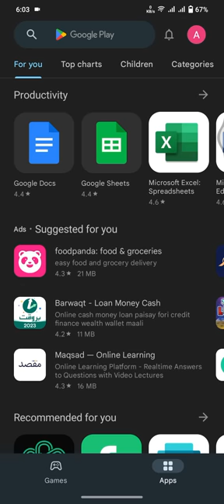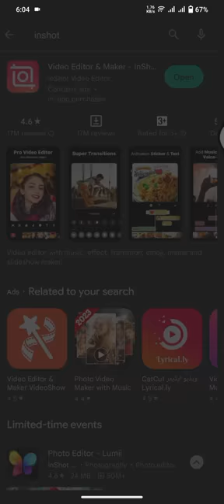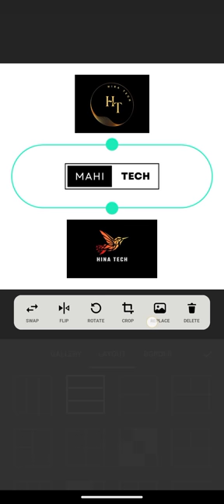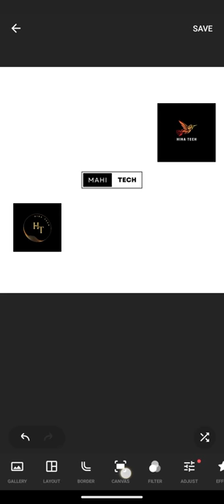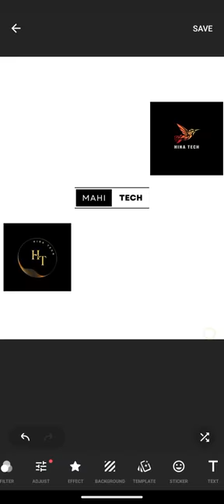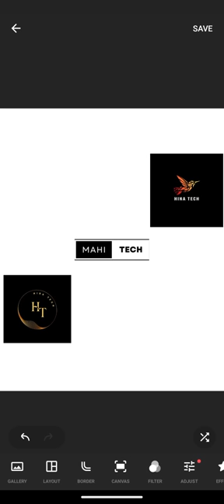Stats About Make Collage Photo To Make You Look Smart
I'm happy to help! Here are some stats about making a collage photo:

1. According to a survey by PhotoGrid, a popular collage app, 66% of their users said they make collages to show off their memories and experiences.

2. Another survey by Adorama found that 57% of millennials prefer to create photo collages over single photos.

3. A study conducted at the University of California found that people remember visual information better when presented in a collage format compared to a single framed image.

4. In a survey by Canva, 58% of marketers said that using collages in social media posts increased their engagement rates.

5. Interestingly, a study by researchers at the University of Southern California found that people who create collages have lower levels of cortisol, the hormone associated with stress and anxiety.

Overall, collages are popular for their ability to showcase multiple moments and emotions in a single image, and have been found to have positive effects on memory and well-being.